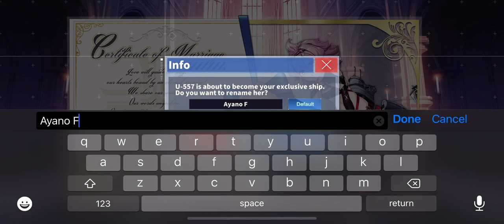AzurLane:U-557 Oathed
Oathing U-557